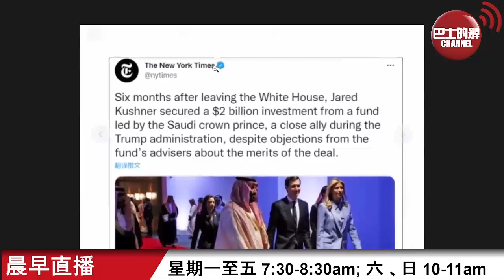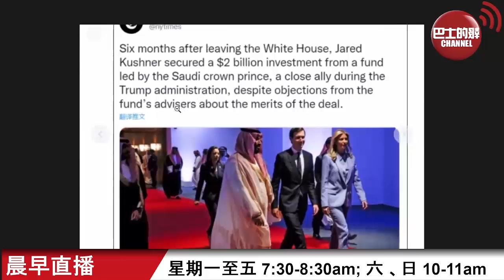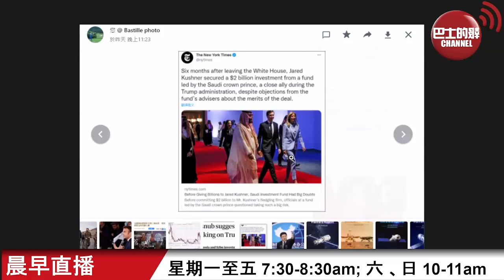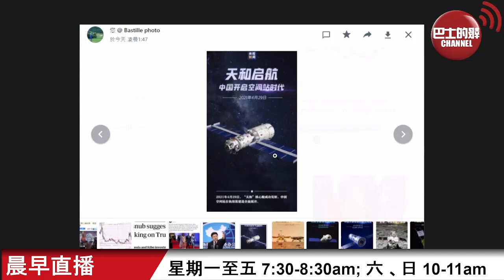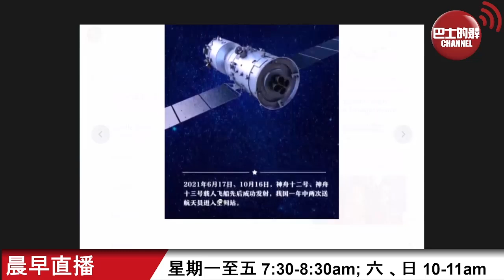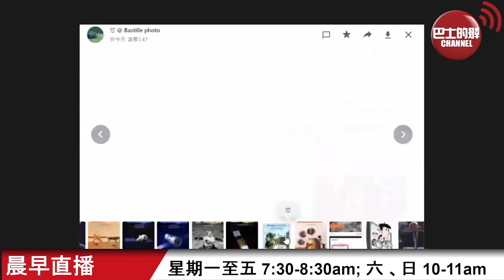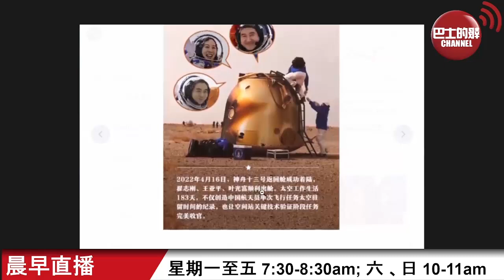【晨早直播】沙特阿拉伯不理睬拜登，是在賭特朗普贏嗎? 中國航天日，回顧過去一年中國航天成就。 22年4月25日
4月25日【晨早直播】主持:  尚風、Thomas